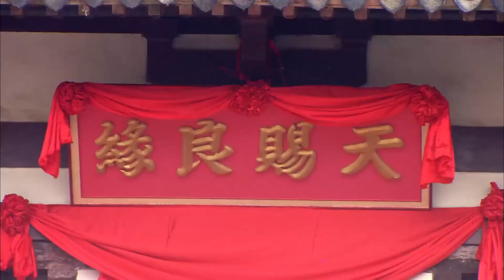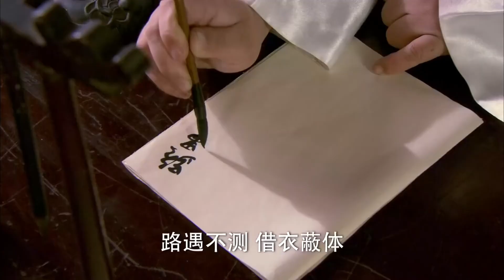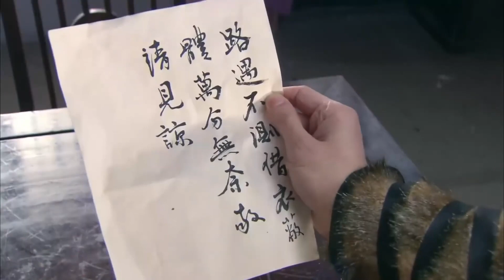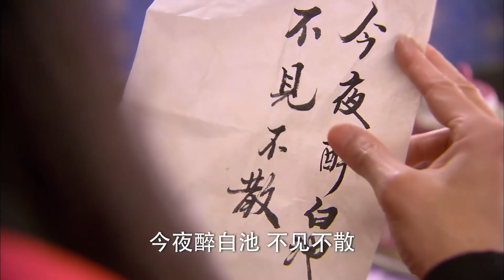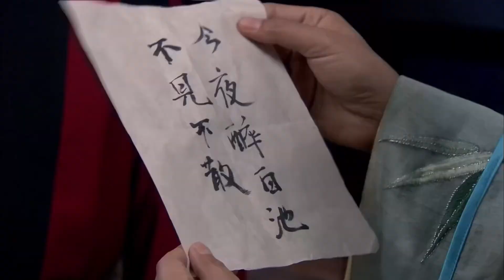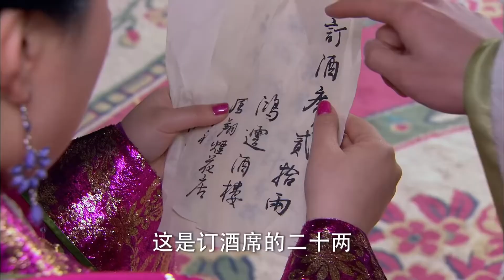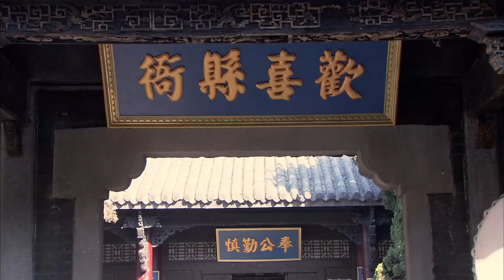【Movie】富家千金抛繡球招親，嫁妝是金銀財寶，卻沒人敢要💕中国电视剧#情感